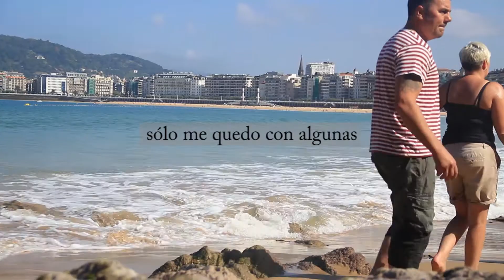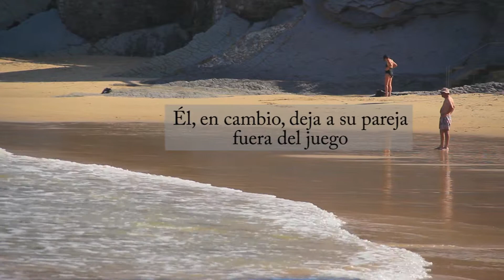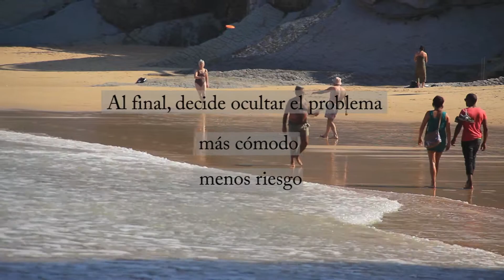Historias - Festival de Cortos Los Alfares ENCORTO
Director: Eneko Bustamante
Título: Historias
Sinopsis: Vivimos rodeados de historias. Para encontrarlas, lo único que hace falta es mirar a través de la cámara.